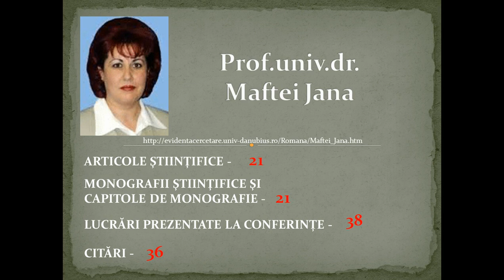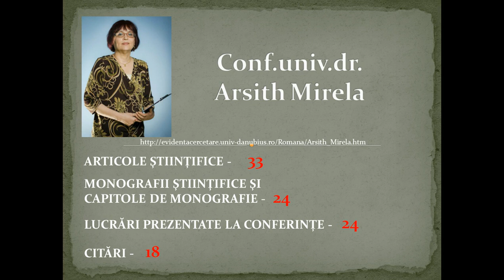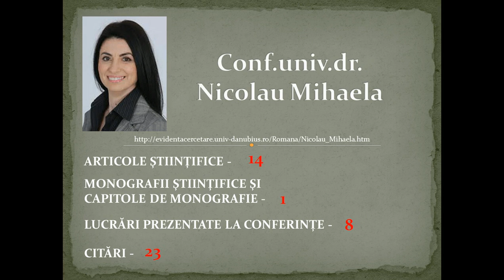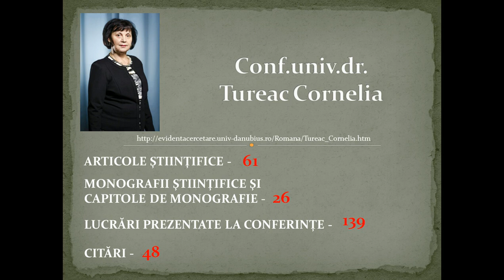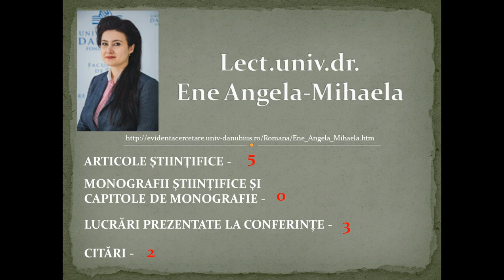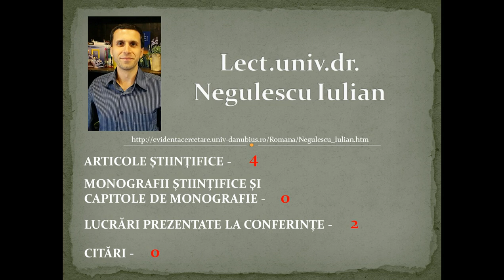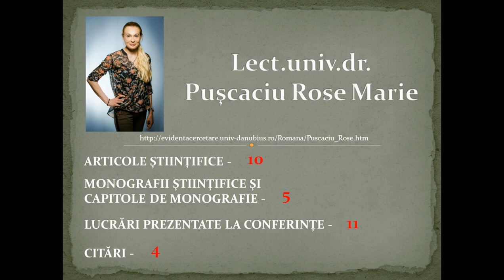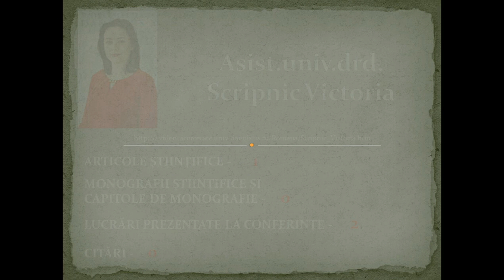Universitatea Danubius Galati - activitatea stiintifica - decembrie 2018